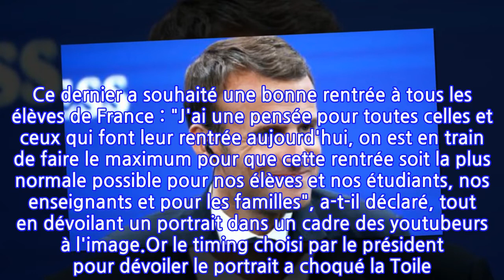Emmanuel Macron relève le défi de McFly et Carlito dans son allocution de rentrée :...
Emmanuel Macron vient de prouver à la France entière qu'il était un homme de parole. Seulement voilà, la réalisation de son défi n'a pas eu l'art de plaire à la majorité de ses concitoyens ! Souvenez-vous : le chef de l'Etat avait mis au défi McFly et Carlito de faire plus de 15 millions de vues avec leur clip vidéo sur les gestes barrières, en février dernier, et de les inviter à l'Elysée en cas de réussite. Comme ce fut le cas, l'époux de Brigitte avait été contraint de convier les youtubeurs à l'Elysée. La diffusion du "concours d'anecdotes" organisé entre McFly et Carlito et Emmanuel Macron, en mai dernier avait rassemblé de nombreux curieux. Une première dans le genre, puisque le président de la République française s'est prêté au jeu sans se débiner !Seulement voilà : le concours s'étant soldé par un match nul et sans gagnant, chacune des deux parties s'était engagée à relever un défi de taille. Le 14 juillet dernier, McFly et Carlito ont relevé le leur en montant à bord d'un avion de la Patrouille de France durant la fête nationale. Les Français se demandaient bien si le président allait s'acquitter du sien. C'est chose faite en ce jeudi 2 septembre.Si Emmanuel Macron pensait faire un coup d'éclat et de communication positive, c'est raté ! En ce jeudi 2 septembre, le candidat à l'élection présidentielle de 2022, a choisi son allocution de rentrée pour relever son défi auprès de McFly et Carlito. Ce dernier a souhaité une bonne rentrée à tous les élèves de France : "J'ai une pensée pour toutes celles et ceux qui font leur rentrée aujourd'hui, on est en train de faire le maximum pour que cette rentrée soit la plus normale possible pour nos élèves et nos étudiants, nos enseignants et pour les familles", a-t-il déclaré, tout en dévoilant un portrait dans un cadre des youtubeurs à l'image.Or le timing choisi par le président pour dévoiler le portrait a choqué la Toile. "Macron qui rend hommage à Samuel Paty et dans le même discours montre une photo grimaçante de Carlito & McFly c'est comment sur l'échelle de la décence ?", s'est indigné un internaute. Rapidement les commentaires affligés ont afflué. "Parler de Samuel Paty d’une part, et de McFly et Carlito juste avant, on est certain que c’était une bonne idée ?", s'est interrogé un autre. "Il a parlé du virus et de Samuel Paty avec une photo de McFly et Carlito quel pays de fou" , "Un giga hommage à Samuel Pathy avec la gueule de McFly et Carlito dans les mains non mais chaque jour c'est de pire en pire", se sont lamentés d'autres citoyens. Alors Emmanuel Macron a certes tenu parole, mais pas sûr qu'il ait choisi le bon moment ...